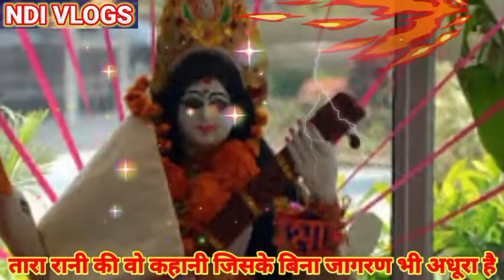Tara Rani ki kahani | Tara Rani ki katha | तारा रानी की कथा | tara rani ki kahani sunao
राजा हरिश्चंद्र की पत्नी तारा और उसकी बहन पूर्व जन्म के रूक्का की कहानी जिस का महत्व और इसका था के बिना जागरण को अधूरा माना जाता है

2 tara rani ki katha
mata ki kahani
vaishno devi ki kahani
katha tara rani ki 2022
ham tara rani ki katha sunate hain
santo ki vaani

तारा रानी की कथा
तारा रानी की कहानी
तारा रानी कथा
तारा रानी की अमर कथा
तारा रानी की पावन कथा
तारा रानी कहानी
तारा रानी
तारा रानी की
मां तारा रानी की कथा
तारा रानी की कथा 2022
माता तारा रानी की कथा
तारा रानी की कथा जागरण
तारा रानी की कथा पूरी कथा
तारा रानी की कथा जागरण वाली
तारा रानी की कथा हिन्दी में
तारा रानी की संपूर्ण कथा
मां दुर्गा और तारा रानी की कथा
तारा रानी की पूरी कथा हिंदी में
तारा रानी की कथा क्यों की जाती है
तारा रानी की संपूर्ण अमर कथा
tararani ki katha

Tara Rani ki kahani sunao
tarani Jagran kahani
taramati aur rukka ki kahani
जागरण पूजा कथा
tara rani katha
story tara rani
tara rani ki puri katha
amar katha tara rani